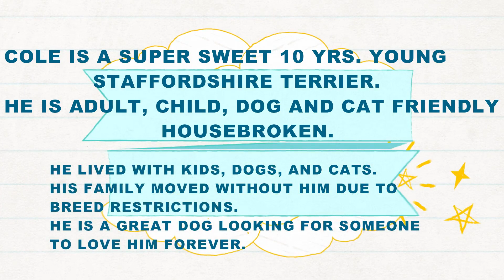COLE NEEDS A HOME AT RESCUE RIDGE JULY 22, 2018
Cole is a stunning, gentle, 10-year-old, housebroken, Staffordshire Terrier whose family moved and took all the other dogs and cats and left him behind due to moving to a place that would not allow his breed. He lived with a dog and two cats. He is so sad and craves human attention. He must be so confused as to why his family left him. Don't worry, Cole, we will take good care of you and anyone who adopts you is very, very lucky. Please apply to adopt Cole at rescueridge.com and text 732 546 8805 to meet him.